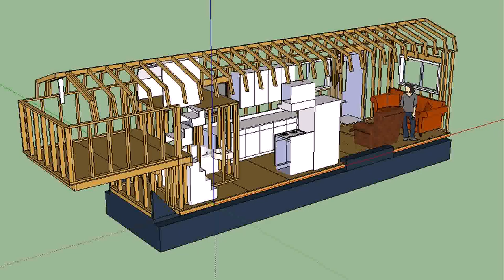Tiny House Plans California